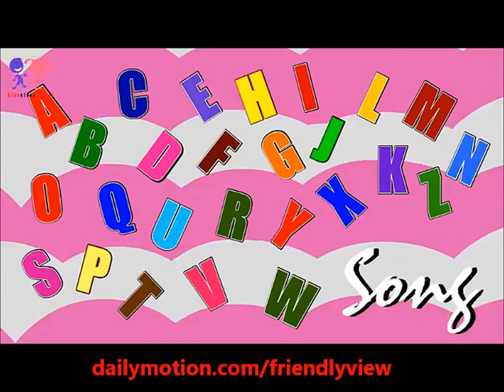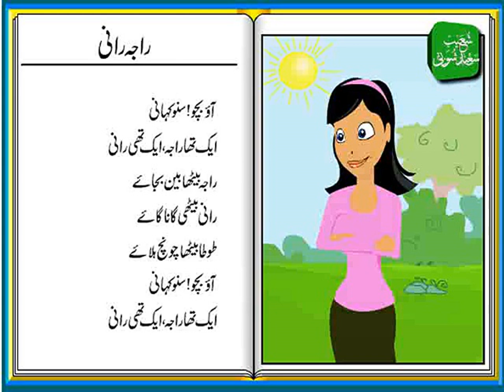nursery rhymes urdu poem